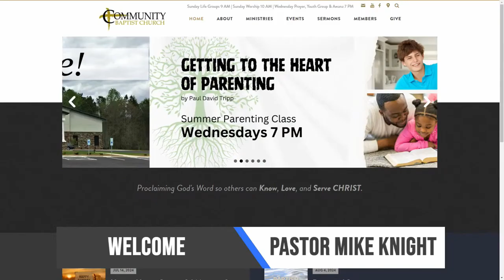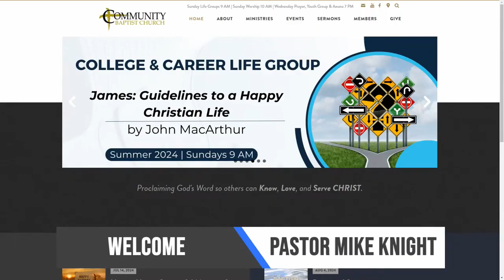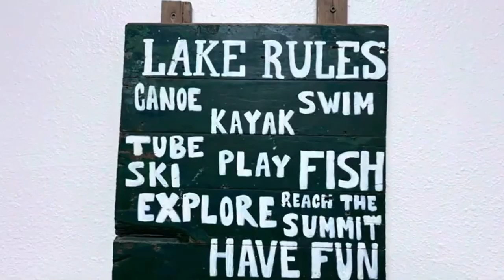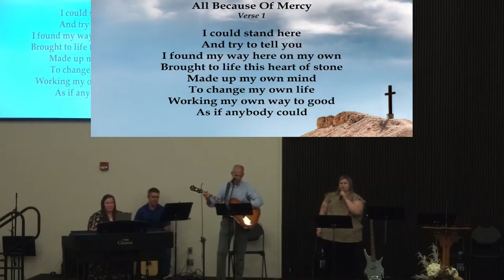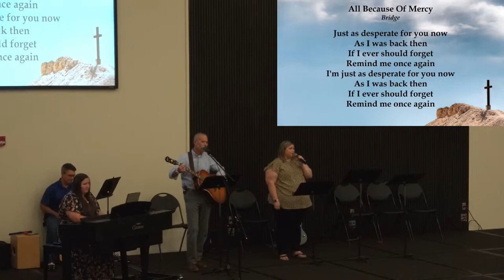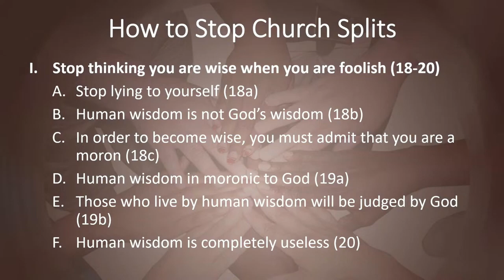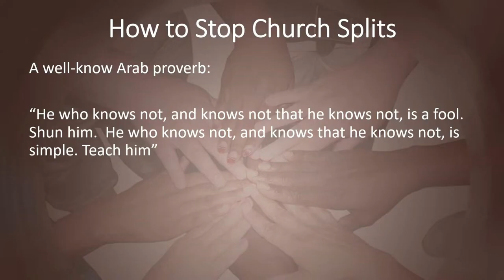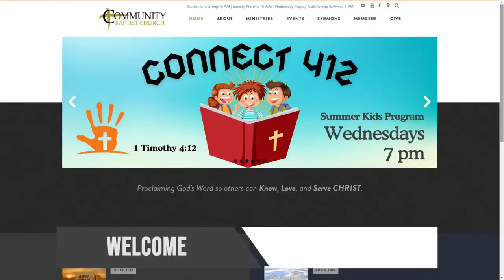Pastor Mike Knight | July 21, 2024 | How To Stop Church Splits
Community Baptist Church, Garner, NC.
07/21/24

CCLI 2739847 with streaming license

This service has been "multistreamed" with Restream to make it available on multiple live streaming platforms all at once! Thanks to the folks at Restream for making this possible.